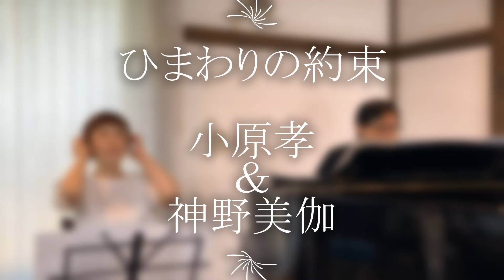「ひまわりの約束/秦基博」小原孝＆神野美伽 お家de音楽会＃８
今回は映画ドラえもん「STAND BY ME」の主題歌

秦基博さんがお歌いになった「ひまわりの約束」を唄ってみました。

幅広い層に人気のこの楽曲はNHKのど自慢などでも人気曲ですね。

前回の「月の沙漠」とはまた違った雰囲気をご覧ください。

2コーラス唄い終わり間奏からハーフの歌い出しをトチッタ神野を見事に小原さんがリカバーしてくださっているところも見所です！

さり気なくリカバーしてくれている小原さんのテクニックも注目です！

小原孝さんの公式YouTubeでは別アングル別編集版がお楽しみいただけますので、併せてお楽しみください。